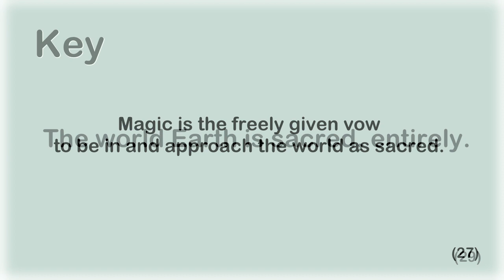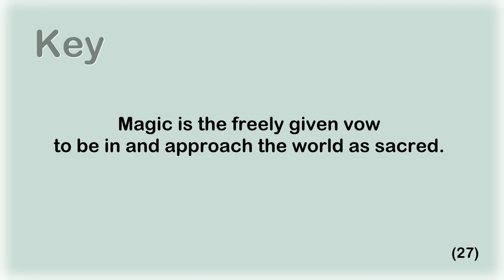Sacred Earth (Keys of Magic Video 15)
This video is part of a series. You may wish to begin listening and learning from the introduction of the series and forward. Otherwise you may not understand everything you hear in this single video out of context.
I would like to invite you to release all your thinking and believing and ideas and concepts and paradigms about what this world Earth is.  Be willing to think nothing, no description, about how the world Earth appears and its purpose. You will have an understanding of Earth and Earth life gradually reconstructed through these Keys of Magic lessons.

Many could agree when I say that the universe is sacred and their true nature is sacred but they fear the world and the body in which we now find ourselves. Many believe there is something wrong and dangerous with this world and with their earth body. And, indeed, there are many instances of fear and harm taking place here—some we ourselves may have participated in.

Even in magic we refer to the world as illusion, which it is. P.S. so is the universe at large. Meaning, the universe and Earth are appearances arising from set conditions. But this clarity need not be a devaluation of experience.

The vow of magic embraces the Earth and earth experience as sacred.

Sacredness cannot be divided. Even those who live in rejection of sacredness or those who simply have not yet had their eyes opened and who live ignorantly are still embraced within this sacredness. The Mother’s arms hold all her children no matter their current condition. There is no exile or casting out in sacredness; at least not permanently. We cannot profane half the world, so to speak, the half we don’t like, even if that half is themselves drowning in harm and acting profane-ly.

As a Magician, you will be encountering the world Earth with your eyes open and with purpose. You will be within your body purposefully. You understand the Earth and your earth body as magic and sacred.

Let the layers of what you think is wrong with the world and with your own body gradually dissolve from you. The Keys of Magic lessons will help with that.

When a being comes into the presence of what is sacred, the approach is honor. Honor the Earth. Honor yourself. Honor others. Honor the opportunity to experience.

P.S. This honor and this understanding of the sacred doesn’t mean you have to be cheerful all the time. It’s appropriate to be sad or angry or anything you need to be, at times and for reasons.

Here is a spell song that you can sing, or just say, wherever you go to help you honor the sacred Earth.

I walk with care and delight.
I bless and am blessed.

Key: The world Earth is sacred, entirely. (29)
Key: Magic is the freely given vow to be in and approach the world as sacred. (27)
Key: Honor all you encounter as you walk the Earth. (30)
Key: A Magician is purposefully engaged with the world Earth. (31)

Footage from Pixabay, by: Sachingh (Sachin Ghatmale), federicomoderno, moshehar (Moshe Harosh), Adege, 21515301
Song graphics by me